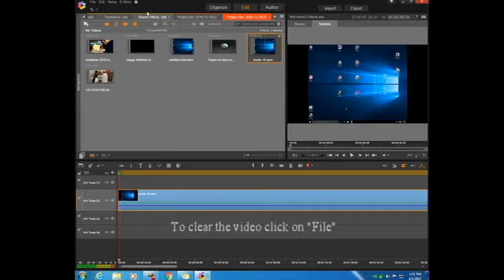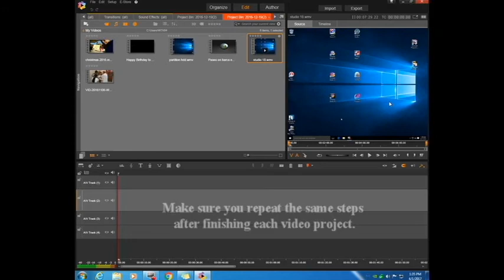How to get an empty timeline in Pinnacle Studio 20 Ultimate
Here are the steps on how to get an empty timeline so you can start making your videos much faster.

This steps also applies for Pinnacle Studio 16 up to Pinnacle Studio 20.

Would you like to contribute to my Youtube Channel?